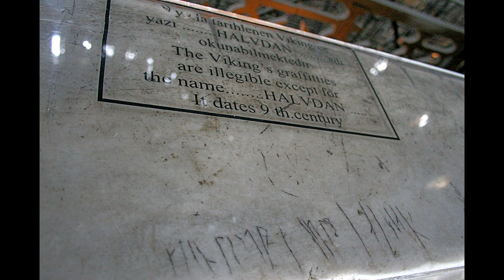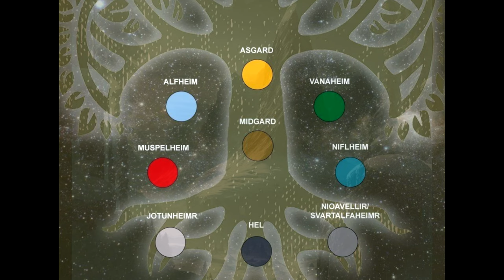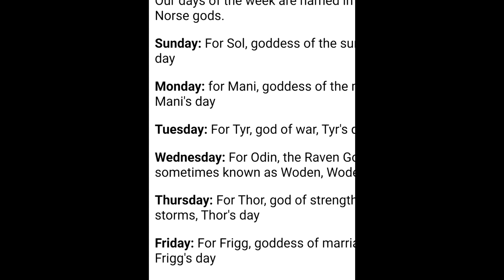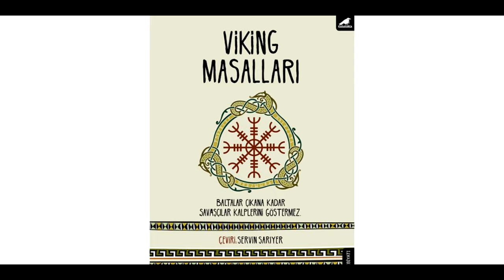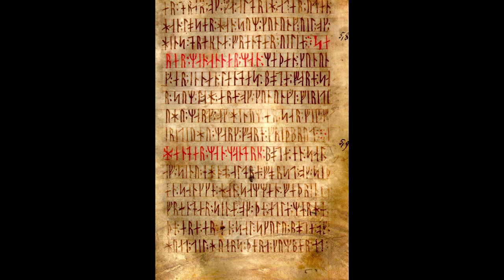Vikingler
Bu hafta Vikingleri konuşuyoruz. 8. ve 11. Yüzyılda ortalığı kana bulayıp birbirine  katmış olan bu millet, neden ve nasıl bu kadar barbar oldu? mitolojileri, ekonomileri, savaş stratejileri ve günlük yaşamlarına dair ne varsa konuşalım istedim.